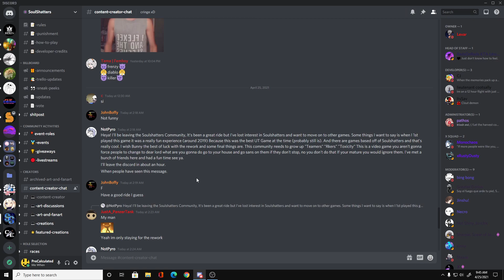NotPyro Leaves the SS Community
I don't really know what to think about this because NotPyro is probably the most disliked youtuber yet I don't really hate him that much. Sure he teamed with a exploiter and did a crap ton of teaming, but I'm pretty sure he can change and once SS rework comes back, I hope he'll be a bit nicer.